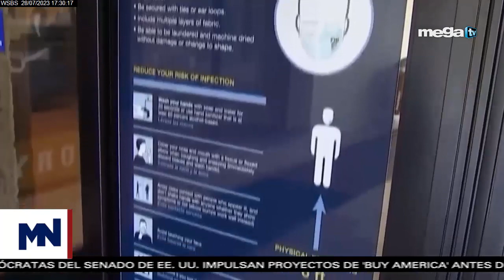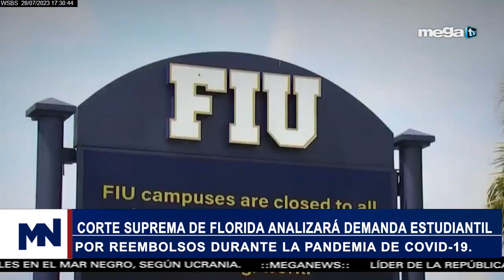Corte suprema de Florida analizará demanda estudiantil por reembolso durante la pandemia de Covid-19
Política Local 07-28-23 Corte suprema de Florida analizará demanda estudiantil por reembolso durante la pandemia de Covid-19